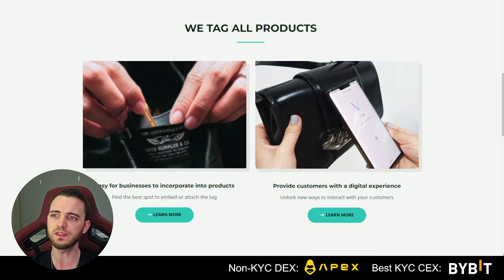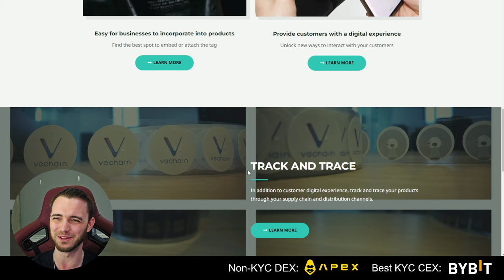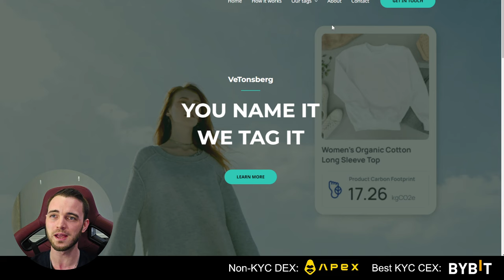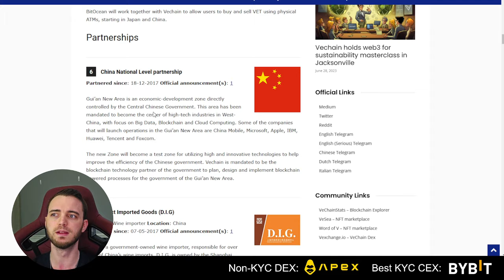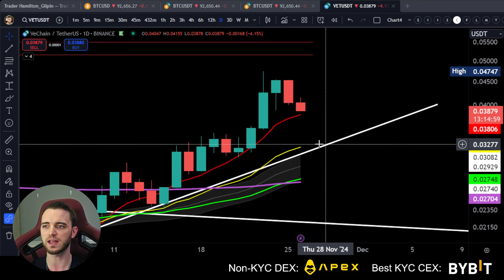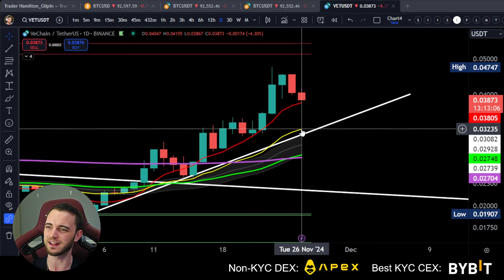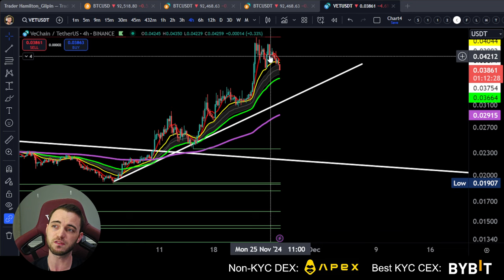Vechain Pullback Targets (THEN MOON)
🔥Want FREE Trading Insights and Set Ups?!🔥

Everything covered in this video:
📈 VeChain (VET) Price Analysis
🔍 VeChain Technical Analysis
🌐 Live Update on VET
📊 VeChain Charts Explained
🎙️ Hamilton's Insights on VeChain
📰 VeChain News Today